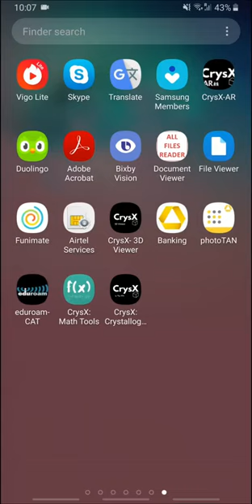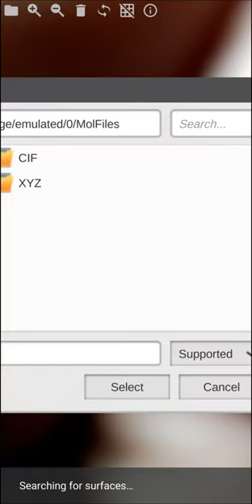CrysX-AR (Augmented Reality Molecule/Crystal Viewer) [TUTORIAL]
The video demonstrates the use of CrysX-AR Android App to make learning and teaching interactive. This could also be used to bring your poster presentations come to life.